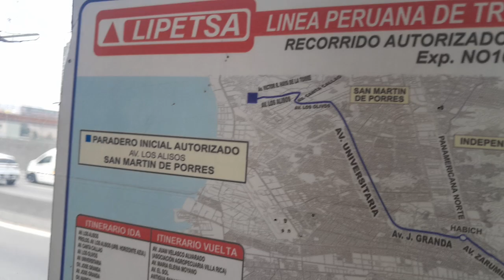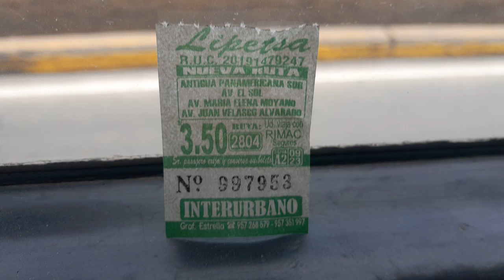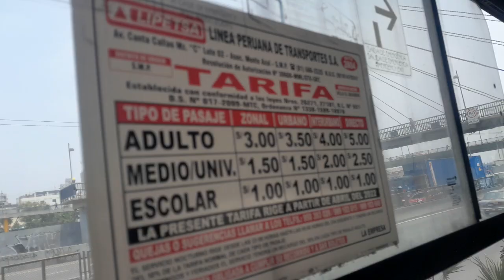Rumbo al paradero final de la LIPETSA partiendo del paradero Acho. Parte 1.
Iniciamos el presente recorrido ,  viajando en la Lipetsa rumbo a su paradero final. PARTE 1.